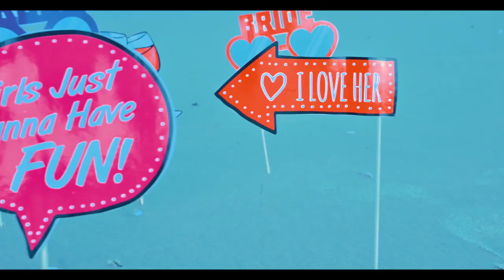BHIMRAYA+ARCHANA ..SAVE THE DATE husen photography sanganakeri 9739786587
pre wedding photogrphy videography 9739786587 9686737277